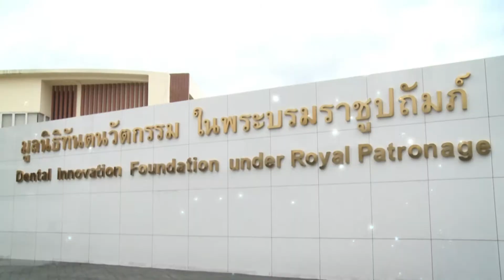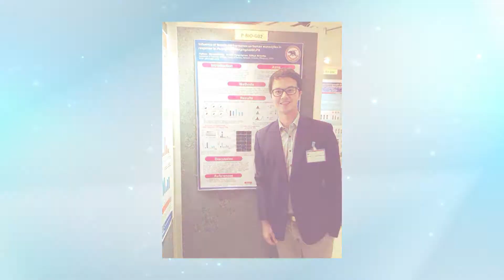Start up Oral Health - ตอน แผนกทันตแพทยศาสตร์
รายการ Start up Oral Health
ตอน แผนกทันตแพทยศาสตร์

รายการ Start up Oral Health เป็นรายการที่มูลนิธิทันตนวัตกรรม ในพระบรมราชูปถัมภ์ ร่วมกับภาคีเครือข่ายที่เกี่ยวข้อง นำเสนอสาระความรู้เพื่อสุขภาพช่องปากที่ดีของประชาชนทุกกลุ่มวัย   รวมทั้งเผยแพร่พระมหากรุณาธิคุณของพระบรมวงศานุวงศ์ทุกพระองค์ที่ทรงมีต่อประชาชนด้านทันตสุขภาพ และกิจกรรรมต่าง ๆ เพื่อสุขภาพช่องปาก

ติดตามชมรายการได้ทุกวันจันทร์- ศุกร์
เวลา 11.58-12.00 น.(ช่วงก่อนข่าวเที่ยง)

หรือติดตามข่าวสารรายการได้ทาง